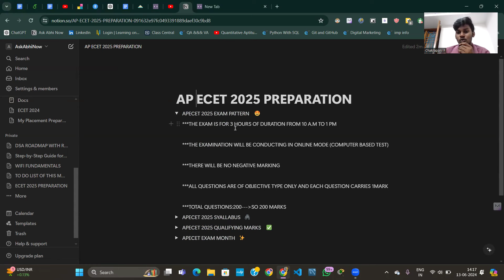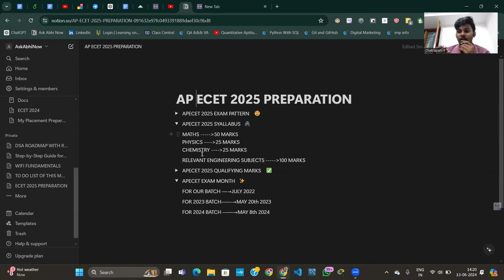APECET 2025 EXAM PATTERN |APECET SYALLABUS|APECET QUALIFYING MARKS|APECET 2025 EXAM DATE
📝ECET ALL INFORMATION IN INSTAGRAM 👇🖇️👇( MPC Formulas + previous question papers + Core MCQ websites)

✅MATHS ALL SHORTCUT TRICKS 🖇️🖇️🖇️

💡ECET MATHS SHORTCUTS TRICKS

✅PHYSICS & CHEMISTRY MOCKTESTS LINKS 🖇️

⏳ From my previous guidance students .they got            exceptional ranks in ECET